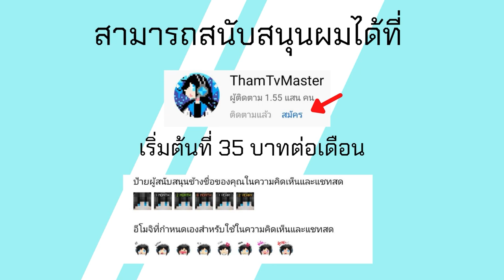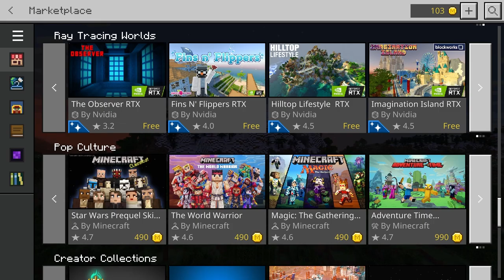มาแล้ว Minecraft PE 1.18.31 Hotfix แก้ Bug เกมกระตุก เกมค้าง และตั้งค่า Spectator Mode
รายละเอียด Changelog ของ Minecraft 1.18.31

โทรศัท์ที่ใช้ : RedMi Note 9
ตัวบันทึกวิดีโอ : AZ Screen Recorder
ตัวตัดต่อวิดีโอ : KineMaster